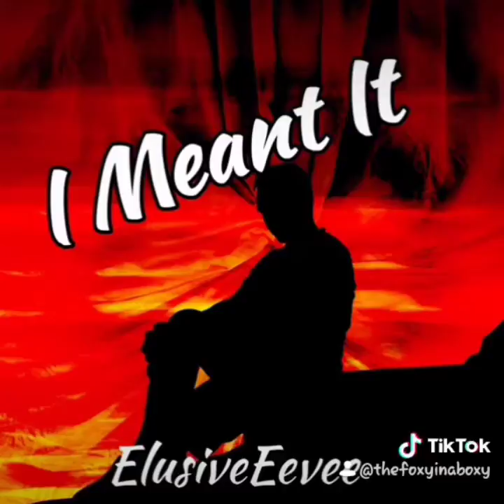All my TikTok demos